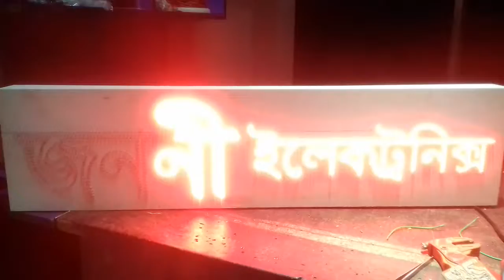ANALOGUE_LED SIGN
আপনার মতামত জানাতে কমেন্ট করুন।